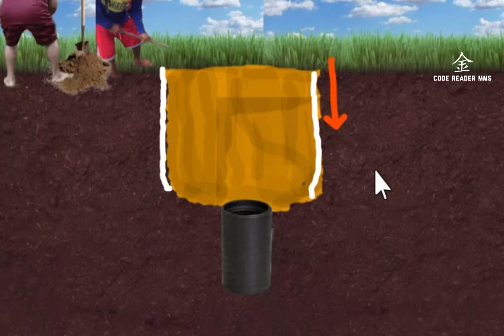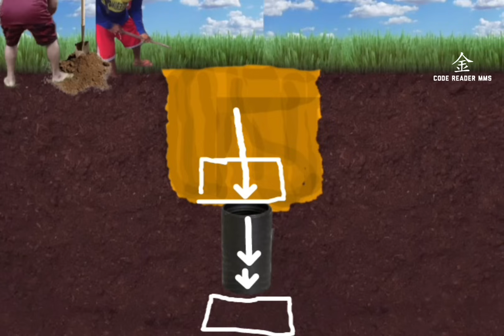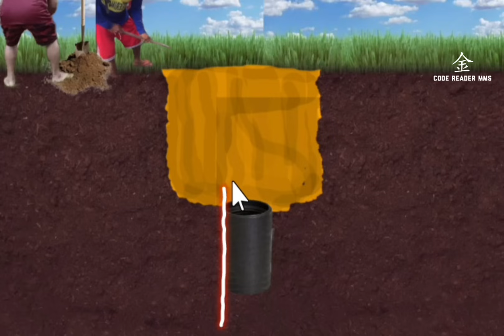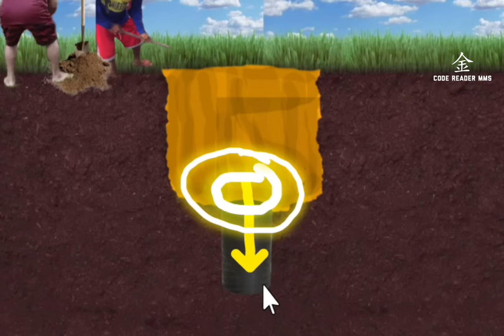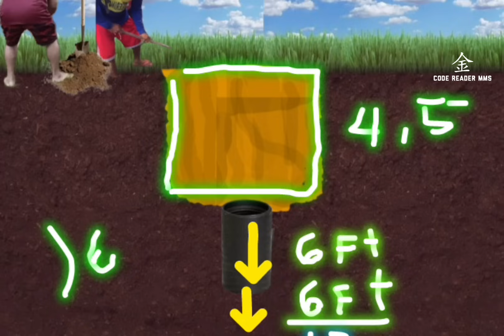tubo sa 4.5ft under natamaan sa pinahukay ko assessment #662